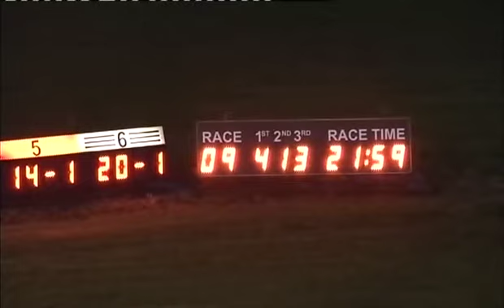230515 Race 9